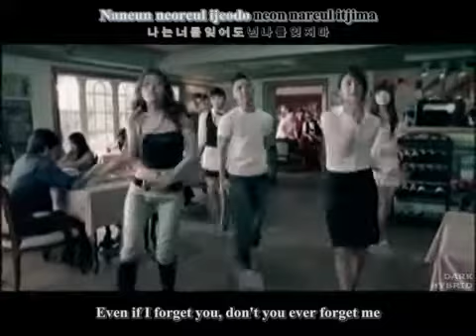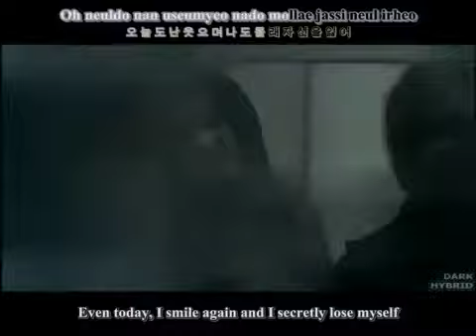Taeyang Look (Only) At Me [Eng+Han+Rom]